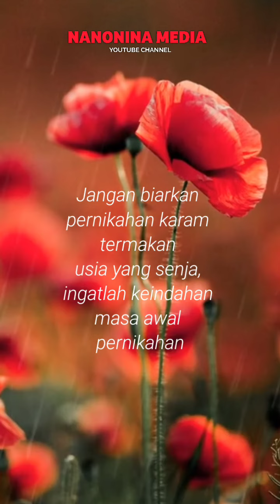Nasehat untuk suami istri Tentang Pernikahan